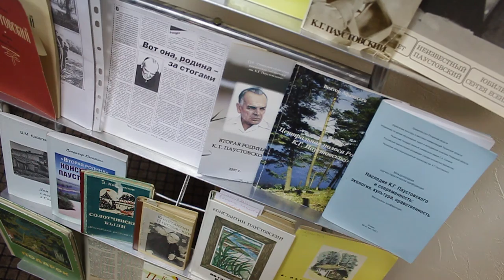Рязанцы убрали мусор с тропы Паустовского